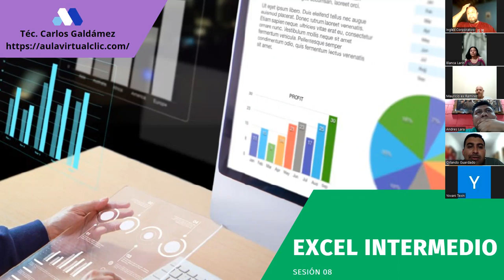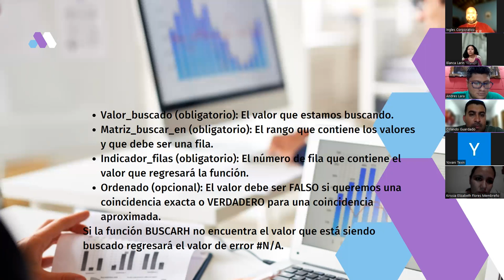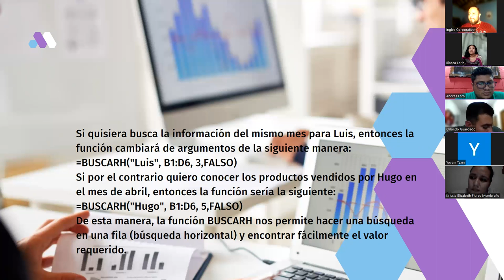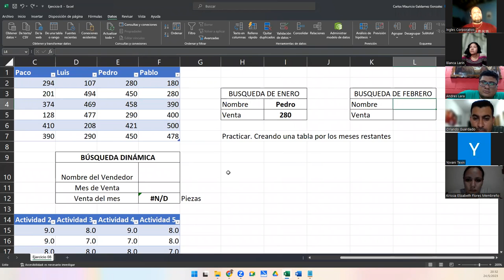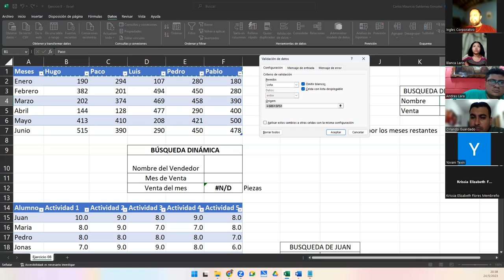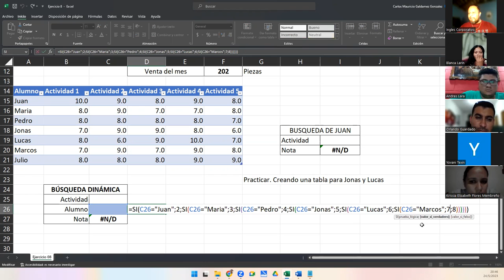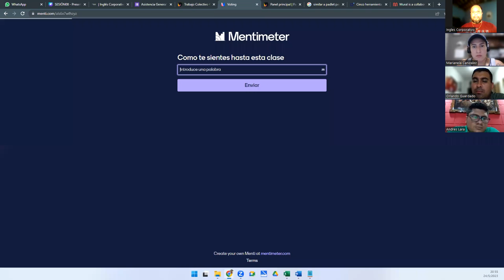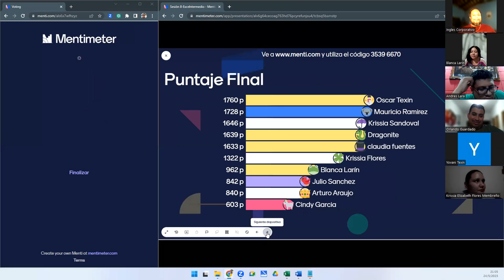Sesión 8-24-05-23-29811-8017-0025/2023-Galdámez-Función Buscarh